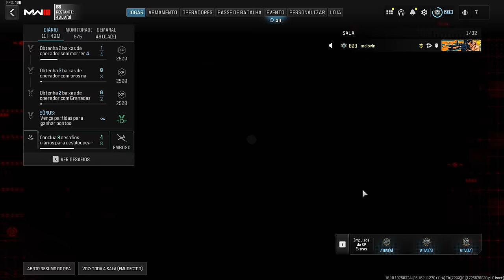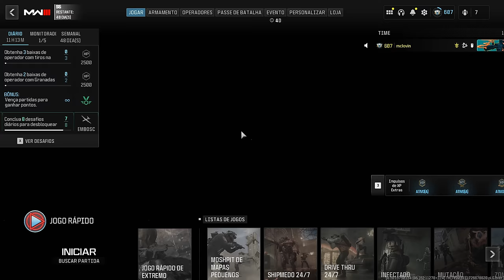🎃 é Halloween no Call of Duty 🎃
a nova season ou temporado do call of duty barra warzone ta daorinha

musicas do video:
zmeyev - Lagoon
Butterflies